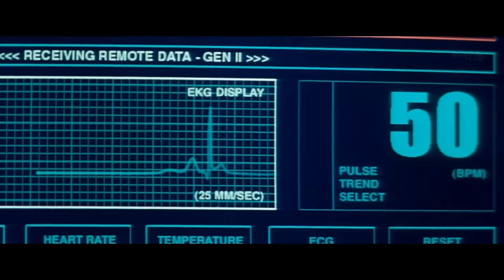Brain Sharks Modified in Captivity Attack Scientists, Not Letting Them Run Away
FILM'S NAME: D33P BLUE S34